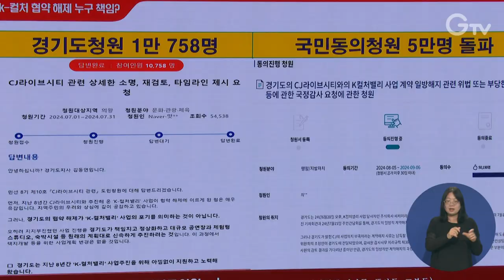K-컬처밸리 향후 계획 등 도정 질의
경기도의회가 지난 3일 제377회 임시회 2차 본회의를 열고 도정 질의를 이어갔습니다.

고은정, 이상원 의원 등 4명의 의원이 질의에 나섰고 특히 K-컬처밸리에 대한 내용이 주를 이뤘습니다.

답변에 나선 김동연 지사는 “원형 그대로 신속하게 책임 있는 자본 확충으로 추진하겠다”고 강조했습니다.

K-컬처밸리는 고양시 장항동 부지에 K팝 전문 아레나와 스튜디오, 관광시설을 조성하는 사업으로 경기도는 지난 6월 CJ라이브시티와의 협약을 해제하고 공영개발 방식으로 전환을 결정했습니다.